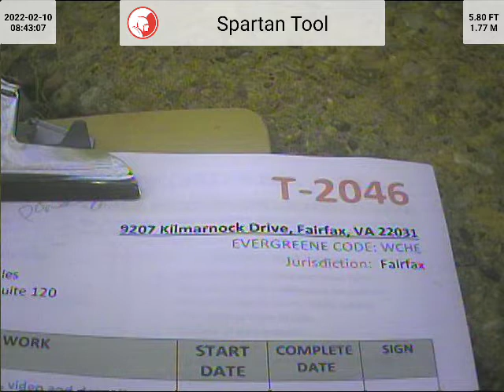9207 Kilmarnock Drive (T-2046) WCHE After